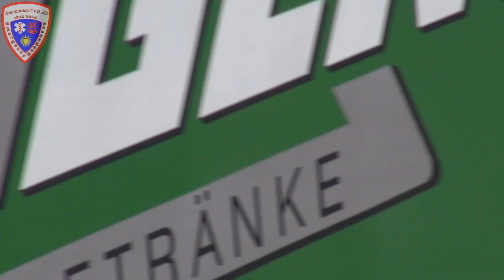HLF 20 + DLA(K) 23/12 Berufsfeuerwehr Frankfurt BLW 2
Einsatzfahrt Hilfeleistungslöschfahrzeug (HLF 20) und Drehleiter (DLA(K) 23/12) der Berufsfeuerwehr Frankfurt am Main (Bereichsleitungswache 2).

Ort: Frankfurt am Main 05.2015

© by Rescueman112